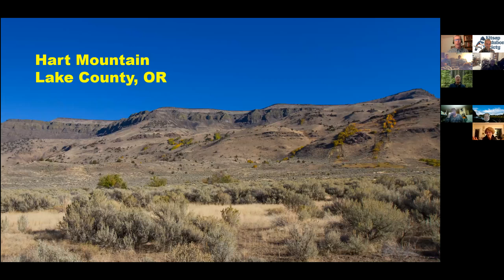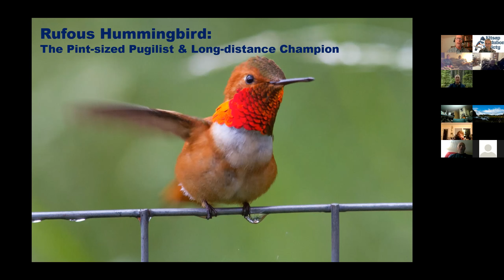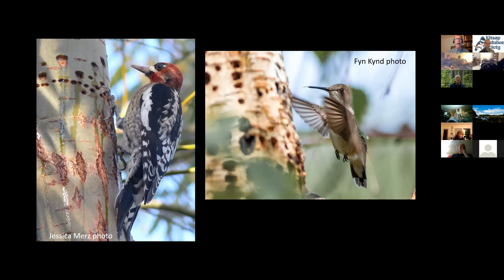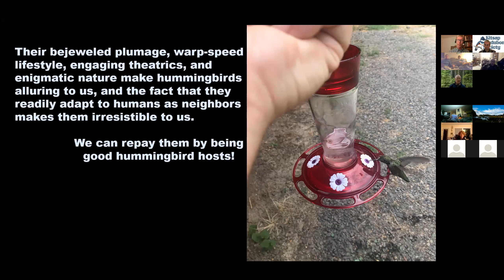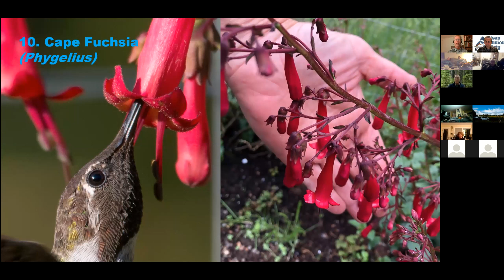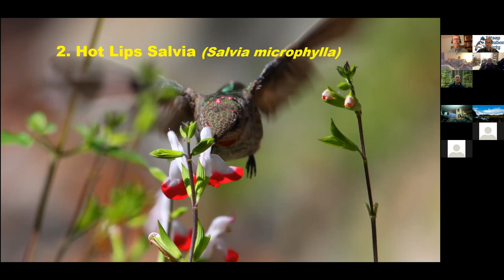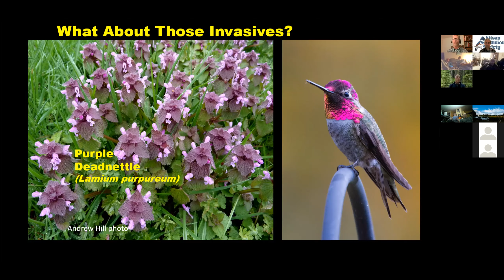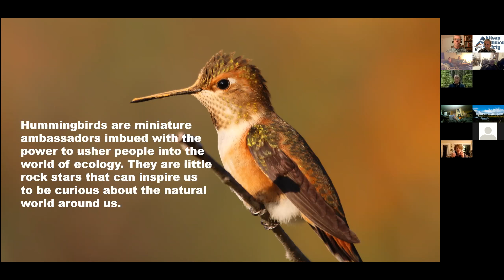Kitsap Audubon's March 2022 Virtual General Meeting - For the Love of Hummingbirds by John Shewey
If you love Hummingbirds, this video is for you.  John Shewey, author of The Hummingbird Handbook Hummingbirds presents photographs and stories about hummingbirds that will amaze and intrigue us. Their high-speed enigmatic lifestyles are a blur; their startling colors and exotic behaviors are delights. Hummingbirds also inspire us—they are like tiny ambassadors with the power to usher people into a deeper interest in and appreciation for the natural world. Catering to these frenetically fascinating birds borders on a national obsession, and author John Shewey taps into the intrigue with this program based on his new book, The Hummingbird Handbook. Join John for this fun-filled program and learn more about hummingbirds, including how to attract them to your yard, and how to be a great hummingbird host